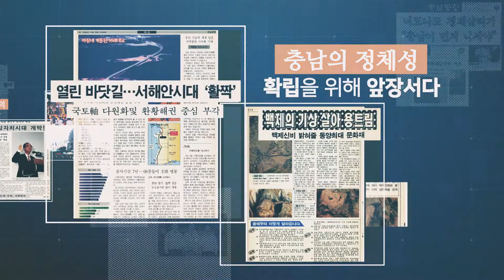"충남도정신문" 창간 30주년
도민과 도정의 진실한 기록
충남도정신문
1990년12월15일 창간
충남도정신문 30년
도민과 함께 울고 웃으며 소통의 주체로 우뚝 서다

1995년 지방자치시대의 시작
 - 풀뿌리 민주주의 시대의 다양한 목소리를 담다
 - 충남의 정체성 확립을 위해 앞장서다
 - 도민과 역경을 함께하다
 - 충남의 영광과 기쁨을 함께 나누다
 - 균형발전과 더불어 사는 충남의 역사를 기록하다
 - 도민에게 더욱 가까이 다가서는 '참여편집'을 확대하다

도민의 목소리를 꼼꼼하게!
도정정보를 촘촘하게!
온라인으로 생생하게!
220만 도민의 대표 소통 프랫폼  '충남도정신문'

충남의 미래 100년을 향한 힘찬 발걸음
작아도 꺼지지 않는 사회적 약자의 등불이 되겠습니다.

충청남도